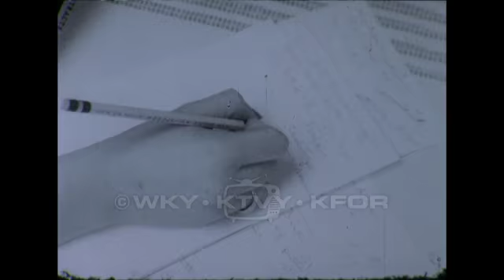Sonic Boom. 1963.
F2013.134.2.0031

Description: Black and white footage covering the logistics of the Federal Aviation Agency's decision to conduct sonic boom testing in Oklahoma City, the implications of conducting these studies, how sonic booms are produced, and the debate among Oklahoma City citizens on the issue of whether the tests should continue to take place. Oklahoma City had been selected as testing site to examine whether sonic boom transportation served national interests and would be worth the monetary investment. Beginning in April of 1963, testing began. Within three weeks after the initial boom, sonic booms increased to eight occurrences per day, causing many Oklahoma City citizens to complain about the noise and protest sonic boom testing. The documentary includes footage of jet planes on the ground and in the air; a pilot in the cockpit of a plane shifting gears; Chuck Yaeger, the test pilot of the Bell XF-1, and the first level flight to break the sound barrier in October of 1947; a film created by the U.S. Air Force to explain what happens when super-sonic aircraft fly faster than the speed of sound. Additionally, the documentary includes footage from Oklahoma City council meetings where both supporters and opponents of sonic boom testing debated over the positive and negative benefits of the testing and whether it should continue or stop; brief interviews with Oklahoma City citizens about their opinions of the testing; images of men and women employed to handle the growing number of complaints and questions about the testing; and a closed interview with Najeeb Halaby, an FAA administrator, in which he discusses the status of the project. After listening to protests and supporters of sonic boom testing, city council members voted unanimously to inform the FAA of the issues concerning Oklahoma City citizens and requested a three month halt on the study in order to address the issues and concerns of the people. In response, the FAA decided to end sonic boom testing immediately and permanently in Oklahoma City.

Creator: WKY News
Coverage: Oklahoma City (City), in Oklahoma (USA)
MARC Geographic Areas: Oklahoma (oku); United States (xxu)
Extent (quantity/size): 20min
Media: 16 mm film; Moving Images
Subjects: Aeronautics / Sonic Boom / Transonic planes / United States Federal Aviation Agency